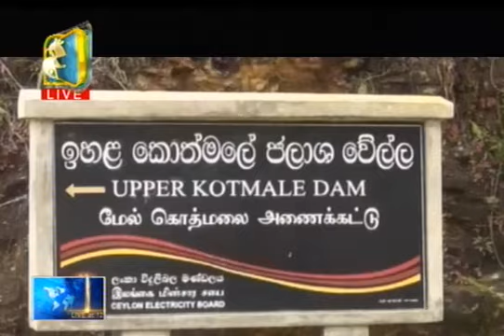Live at 12 News – 2017.08.24